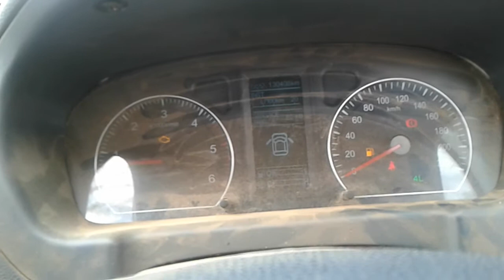2014 FOTON TUNLAND 2.8DT ENGINE TEST NMW06810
SPARE CAR PARTS AVAILABLE FOR FOTON TUNLAND. ENGINE TESTED GOOD.